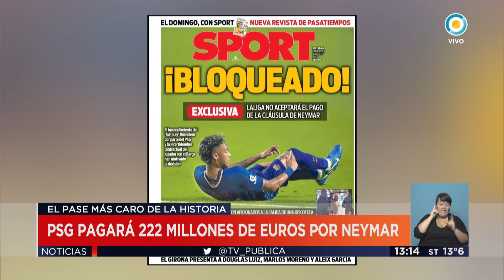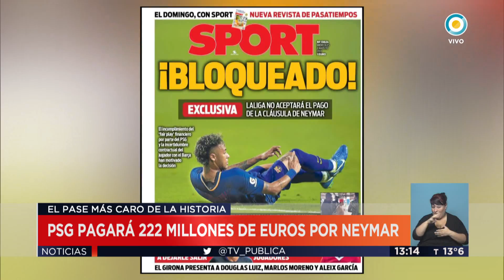Neymar jugará en PSG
Emitido por TV Pública Argentina, el miércoles 2 de agosto de 2017. y